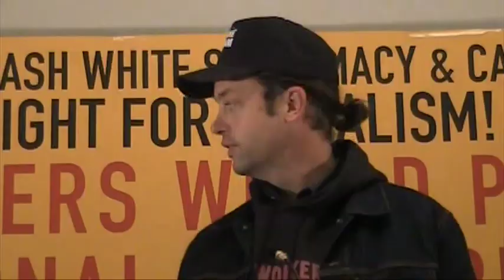Greetings to the Conference from Fred Goldstein